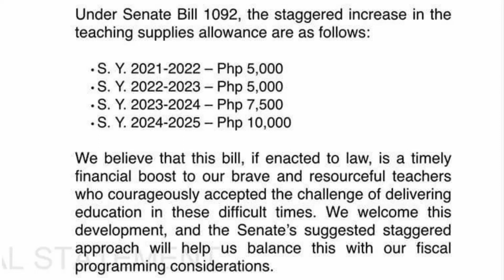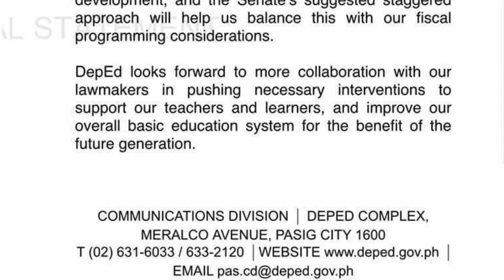APPROVED kaguro! Under Senate Bill 1092, the staggered increase in the teaching supplies allowance.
APPROVED kaguro!
Under Senate Bill 1092, the staggered increase in the teaching supplies allowance.

Our public school teachers are our modern-day heroes and we would like to thank the Senate of the Philippines for being one with us in continuously supporting their welfare. Our Senators on Monday approved on third and final reading the institutionalization of the staggered increase of teaching supplies allowance in the next four years.

Under Senate Bill 1092, the staggered increase in the teaching supplies allowance are as follows:

• S. Y. 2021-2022 – Php 5,000
• S. Y. 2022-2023 – Php 5,000
• S. Y. 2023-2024 – Php 7,500
• S. Y. 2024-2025 – Php 10,000

We believe that this bill, if enacted to law, is a timely financial boost to our brave and resourceful teachers who courageously accepted the challenge of delivering education in these difficult times. We welcome this development, and the Senate’s suggested staggered approach will help us balance this with our fiscal programming considerations.

DepEd looks forward to more collaboration with our lawmakers in pushing necessary interventions to support our teachers and learners, and improve our overall basic education system for the benefit of the future generation.